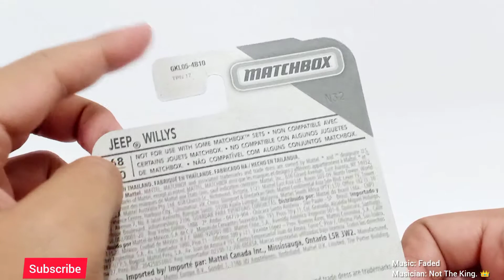MATCHBOX | JEEP WILLYS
unboxing
review
diecast